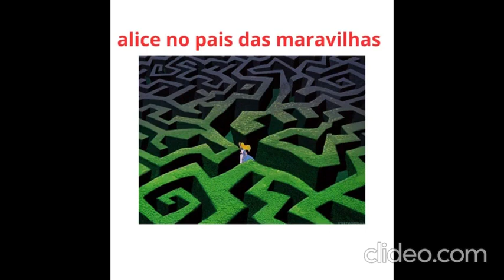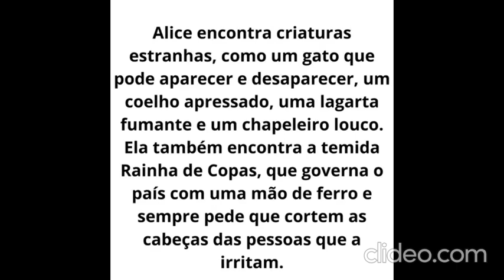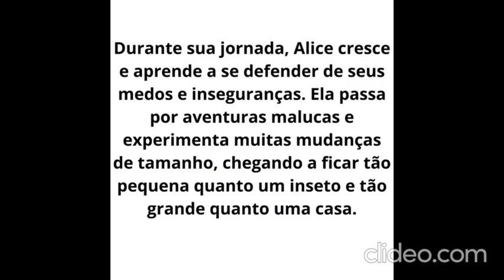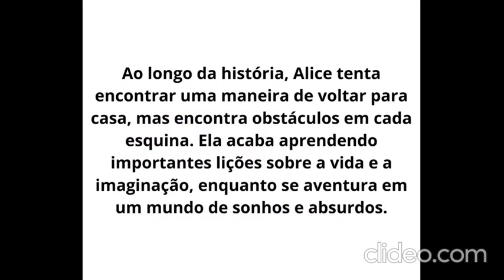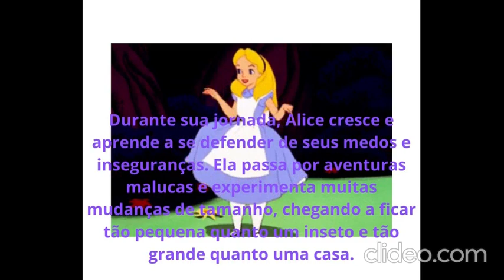filme alice no pais das maravilhas 1 oucdjOlf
alice no pais das maravilhas